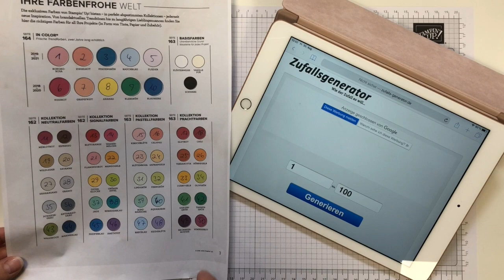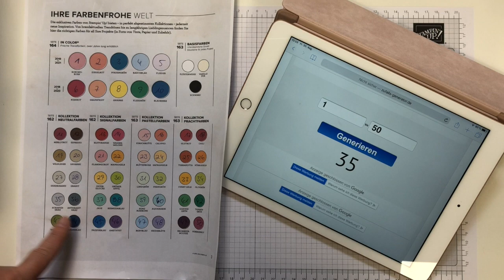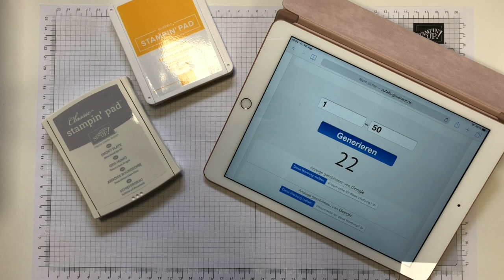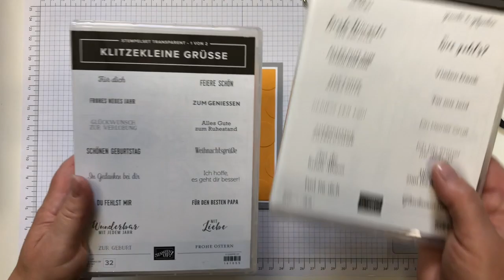Farbenchallenge Nr. 09/2019 mit Stampin' Up!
In diesem Video paare ich die Farbenchallenge mit einer Technik und zwar der Faux-Embossing-Technik... also quasi das Prägen imitieren... tolle Farbenkomination und tolle Technik... wie gefällt Dir das Ergebnis?

Die verwendeten Produkte sind aus dem Stampin' Up! Jahreskatalog 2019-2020. Solltest Du das Video zu einem Zeitpunkt ansehen, an dem dieser Katalog nicht mehr gültig ist, kann es sein, dass Produkte aus dem Video nicht mehr verfügbar sind.

Wenn Du Fragen zum Video oder Interesse an den verwendeten Produkten hast, schau gerne auf meinem Blog vorbei:

Über den folgenden Link kannst Du Dich bei Stampin' Up! als Demonstrator/in anmelden und in mein Team einsteigen: